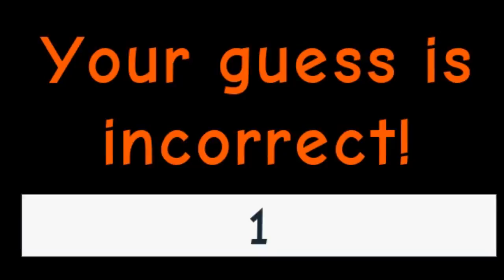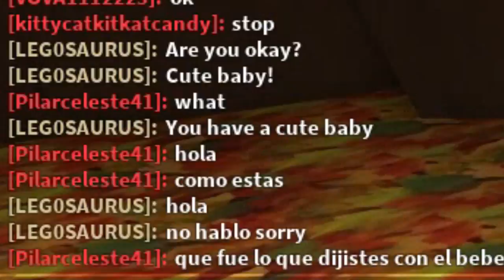Trick-or-Treating Slenderman in ROBLOX! - Winx Enchantix Halloween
hola
∘∘∘∘∘∘∘∘∘∘∘∘∘∘∘∘∘-Credits-∘∘∘∘∘∘∘∘∘∘∘∘∘∘∘∘∘∘

'REACH'

△⚪✕◻ Game on!